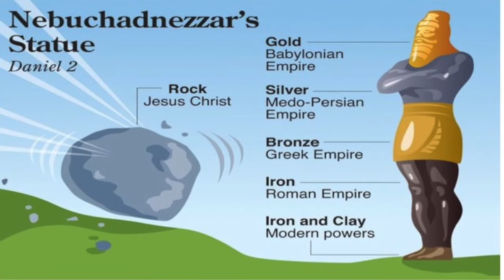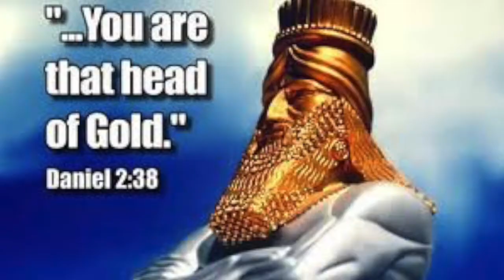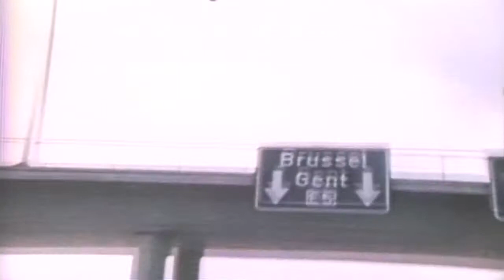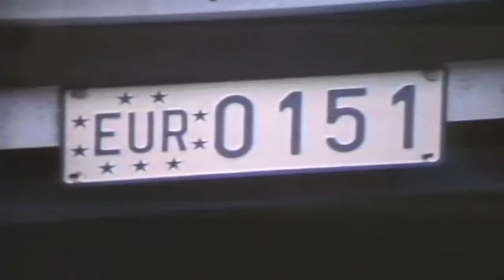Prophecy Update: Looking Back to Look Ahead | AFT (S. E.)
Pastor Terry Reynolds discusses biblical answers for today's questions in Season 1, Episode 3 of "Answers For Today." Pastor Terry looks at the the amazing prophecy from the book Daniel along with special footage from Pastor Chuck Smith in "Prophecy Update: Looking Back to Look Ahead."